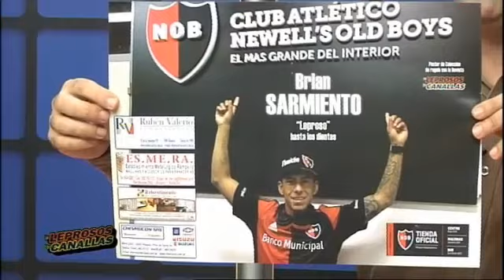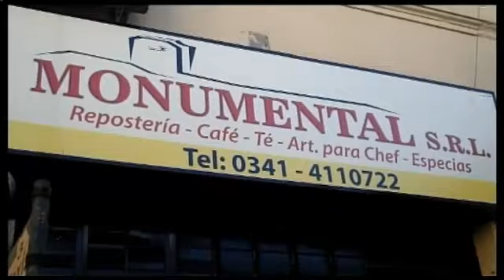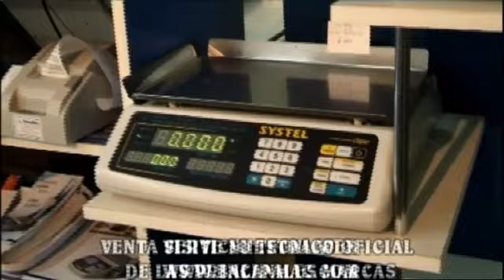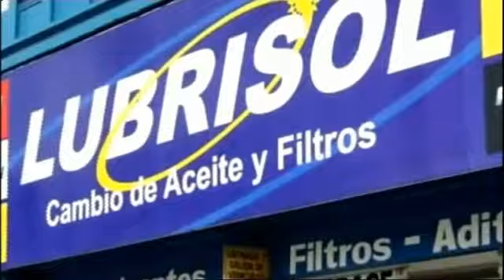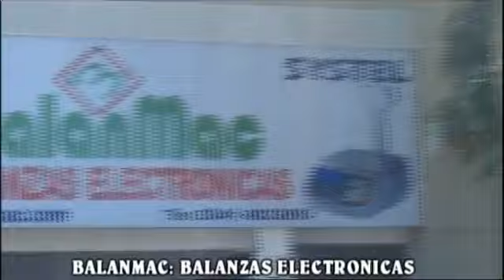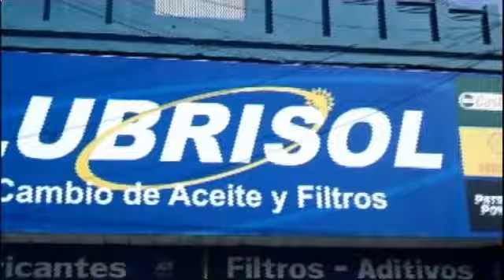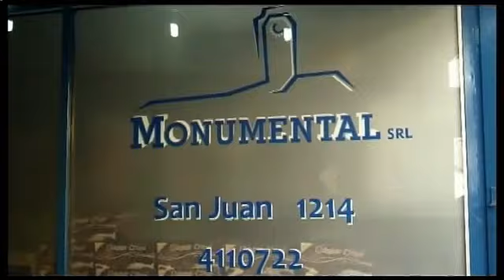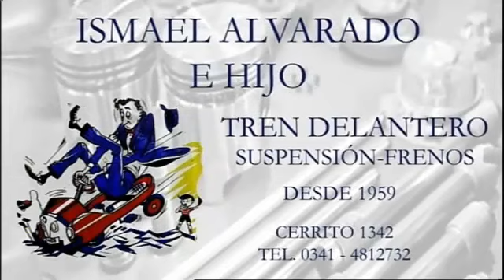"De Leprosos y Canallas" - 29/08/2017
"De Leprosos y Canallas" es transmitido los días martes desde las 22:30 hs por Televisión Regional de Cablevisión.